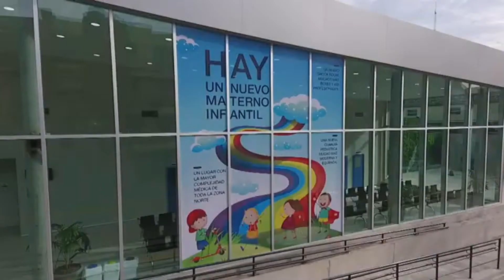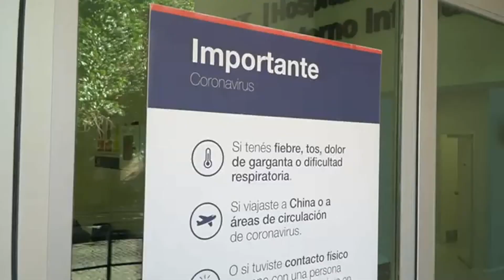Pintan y decoran salas del Hospital Materno Infantil de San Isidro para contener a niños